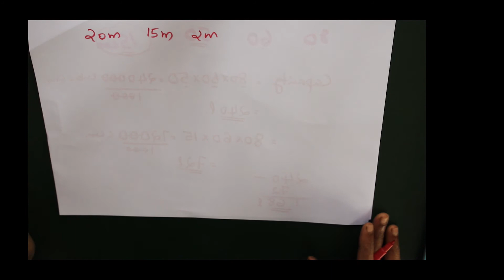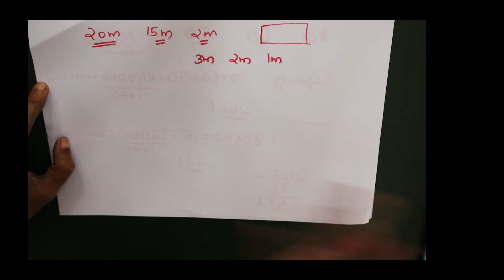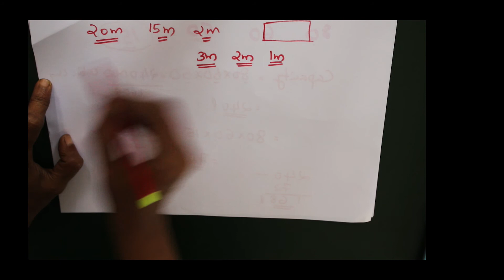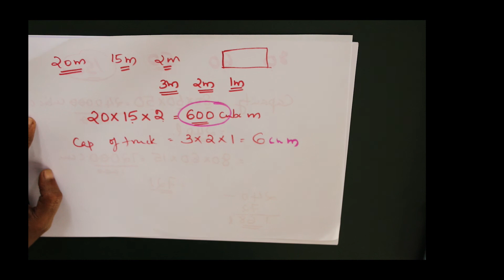Class 6| Unit -4 ( Volume/ വ്യാപ്തം) | Part 11 |Malayalam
Unit -4 (Volume/ വ്യാപ്തം)
(Part 11)
home tution
Musician: @iksonmusic